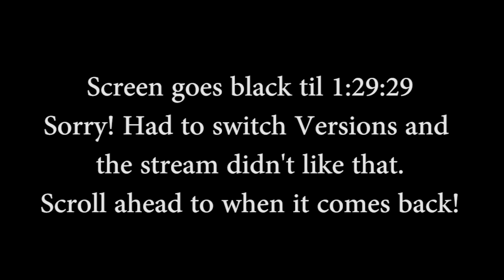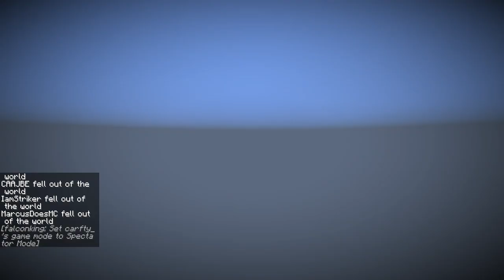Stream Video from GSC 7 Year Anniverary